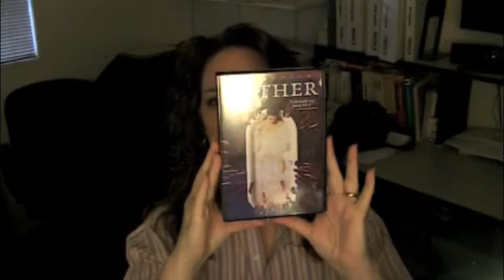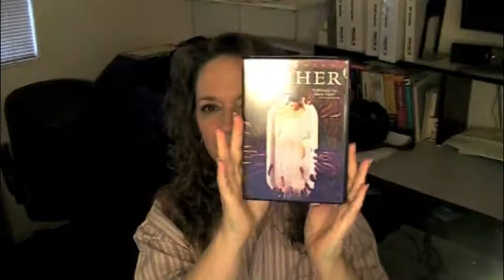Reviewing Slither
Time for another movie review, this one for "Slither" -- a hilarious horror film.